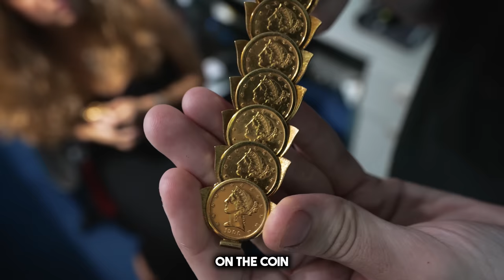TPT GIVES FREE GAME AND DELIVERS BIG BOY WATCHES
What's up TPT Gang!! In this week's episode, we had a ton of cool stuff come in and also some awesome clients stopped by to pick up some beautiful pieces. We also had a special meeting with some of our new team members to give you guys some FREE GAME on how to sell luxury watches!

Videographer:
ENU

Photographer:
FLIXZ

Sales Team:
NEEL